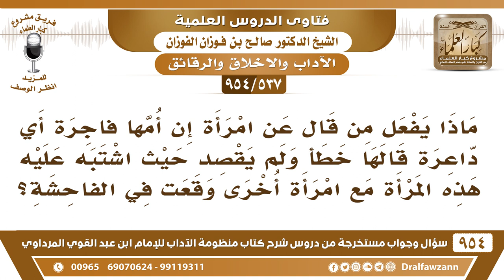[537 -954] ماذا يفعل من اتهم امرأة فقال إنها فاجرة وتبين له خطأءه حيث اشتبه عليه الأمر؟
-[537 /954] السؤال: ماذا يفعل من قال عن امرأة إن أمها فاجرة أي داعرة قالها خطأ ولم يقصد حيث اشتبه عليه هذه المرأة مع امرأة أخرى وقعت في الفاحشة؟
الجواب: هذا تسرَّع ولا يجوز الكلام هذا، ولو طالبت المرأة ما يُقبل منه أنه يقول: أنا ما قصدتها، وأنا نسيت ما يُقبل منه هذا، فالأمر خطير جدًا.
للاشتراك في قناة الشيخ صالح الفوزان
سؤال وجواب من شرح منظومة الآداب ( 945 ) مقطع

للاستفسار والإقتراحات والدعم
رئيس الفريق
لمشروع كبار العلماء